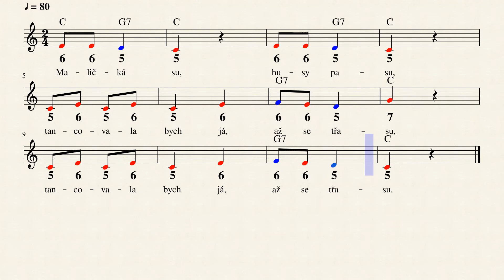Maličká su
Tabulatura pro foukací chromatickou harmoniku
Další výukové tabulatury pro začátečníky naleznete na: